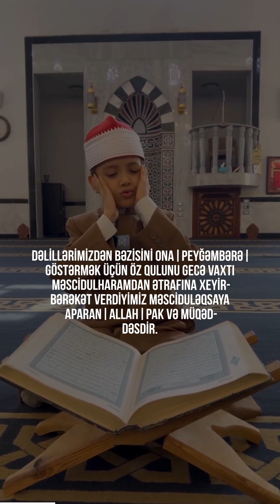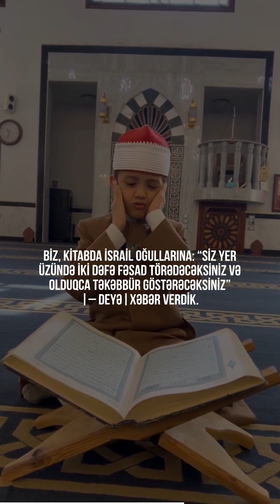İsra Surəsi | 1-6🎙 Qari - عمر علي | Omar Ali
📖 İsra Surəsi | 1-6
🎙 Qari -  عمر علي | Omar Ali

1
Dəlillərimizdən bəzisini ona (Peyğəmbərə) göstərmək üçün Öz qulunu gecə vaxtı Məscidulharamdan ətrafına xeyir-bərəkət verdiyimiz Məsciduləqsaya aparan (Allah) pak və müqəddəsdir. Həqiqətən, O, Eşidəndir, Görəndir.
2
Biz Musaya Kitab verdik və İsrail oğullarına: “Məndən başqasını özünüzə himayədar götürməyin!”– deyə onu (o Ki­­tabı) doğru yol göstərən bir rəhbər etdik.
3
(Ey) Nuhla birlikdə (gəmidə )daşıdıqlarımızın nəsli! Nuh doğrudan da (Bizə) minnətdar olan bir qul idi.
4
Biz, Kitabda İsrail oğullarına: “Siz yer üzündə iki dəfə fəsad törədəcəksiniz və olduqca təkəbbür göstərəcəksiniz”(– deyə) xəbər verdik.
5
İki fəsaddan birincisinin vaxtı gəldiyi zaman üstünüzə qüvvətli qullarımızı göndərdik. Onlar yurdunuzda gəzib dolaşıb (sizi) axtarırdılar. Bu, yerinə yetirilmiş bir vəd idi.
6
Sonra sizə onların üzərində yenidən qələbə qazandırdıq, var-dövlət və oğullarla sizə yardım etdik və sizin sayınızı çoxaltdıq.